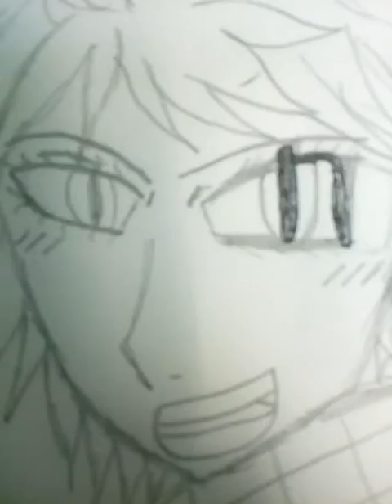Natsu draw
Rozwin opis, bo to wazne.
Wzorowane nie moje! Z kanalu Pro kro czy jakos tak xd wpiszcie natsu draw i bedzie